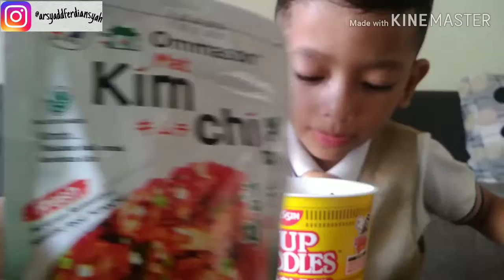MIE JEPANG VS MIE KIMCHI apa bedanya???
hi kk guys.. welcome back to me hahahha
ceritanya arsyad pingin banget beli mie hitam ala korea, kita udah nyari ke semua mini market alhasil kita dapet mie jepang dan mie korea kimchi kimchi gitu?
so liat video lengkapnya ya riview mie ini